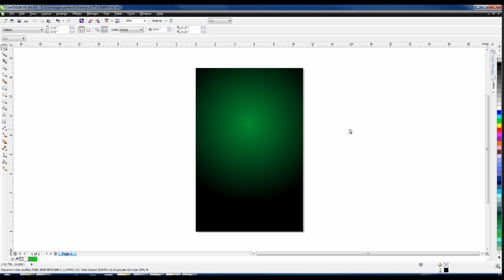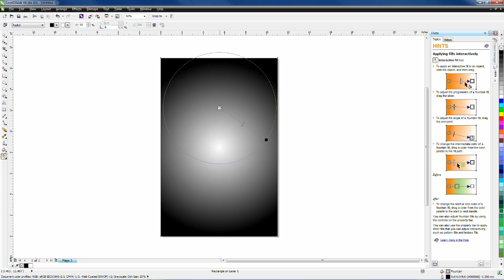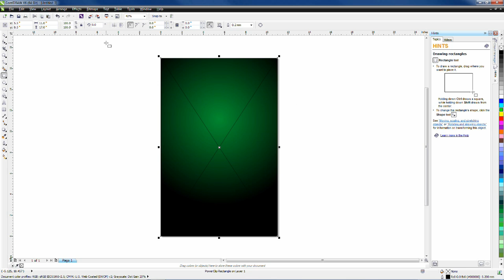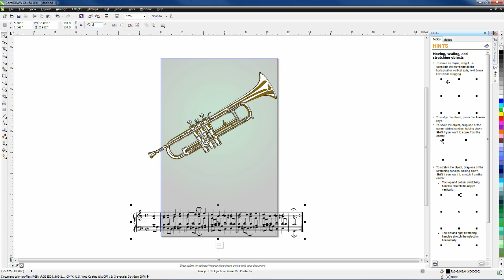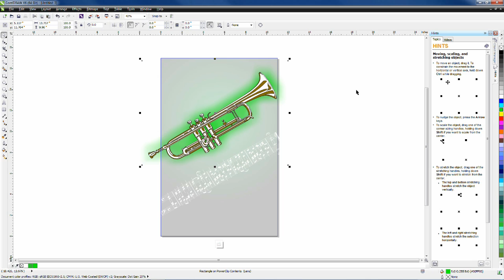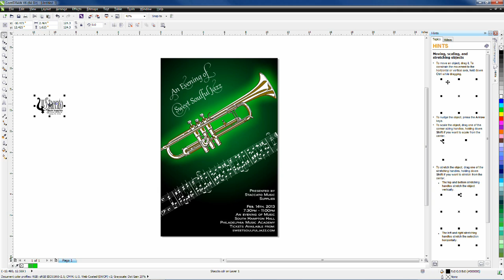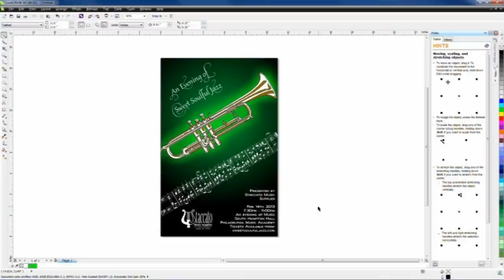Poster Design in CorelDRAW Graphics Suite X6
In this tutorial you will learn how to design an eye-catching poster with CorelDRAW Graphics Suite X6.